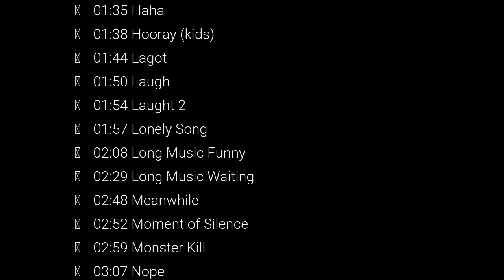FREE Sound Effects use by Youtubers on Editing Video and Audio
In this video you can download sound effects use by Youtubers on Editing Video and Audio.

00:20 Angel from Heaven
00:40 Brigth Idea
00:44 Burp
00:47 Camera Sound
00:50 Denied
00:53 Dolphin laugh
00:57 Drum Roll
01:04 Explosion
01:08 Fail or Wrong 2
01:15 Fail or Wrong
01:20 Funny Ending
01:28 Gun Ready
01:31 Gun Shot
01:35 Haha
01:38 Hooray (kids)
01:44 Lagot
01:50 Laugh
01:54 Laught 2
01:57 Lonely Song
02:08 Long Music Funny
02:29 Long Music Waiting
02:48 Meanwhile
02:52 Moment of Silence
02:59 Monster Kill
03:07 Nope
03:08 Punch 2
03:10 Punch
03:13 Rewind 1
03:14 Rewind 2
03:18 Suspense 1
03:22 Suspense 2
03:27 Suspense 3
03:32 Suspense 4
03:43 Suspense Maiksi
03:45 What
03:48 Wrong Buzzer
03:51 WTF Mabilis